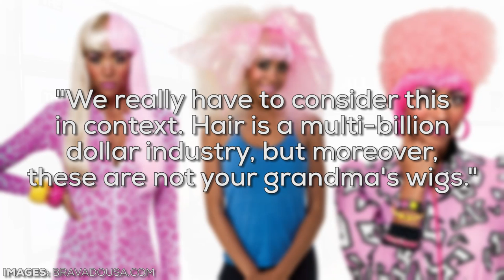NICKI MINAJ SUED BY FORMER "WIG GURU" FOR $30 MILLION! - ADD Presents: The Drop | All Def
In this installment of ADD Presents: The Drop, our host Mykie spills the hot gossip on why Nicki Minaj is being sued by Terrence Davidson - the wig designer behind her most iconic wigs!

[CREDITS]
Starring / Written by: Mykie
Director / Produced by: Marvin Bryan Lemus
Edited by: John Norris